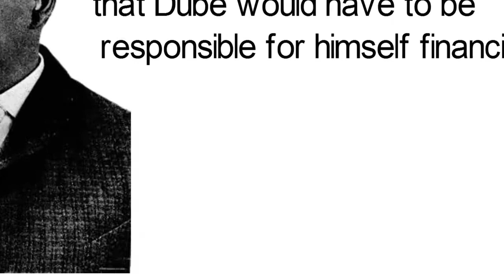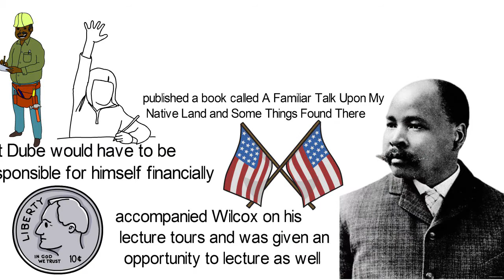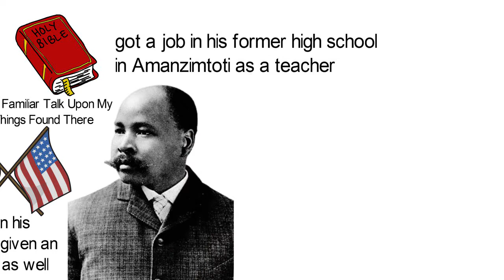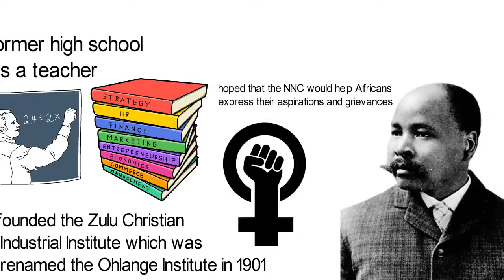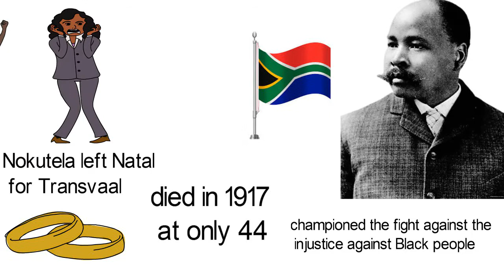Biography of John Langalibalele Dube, South African Nationalist and founding father of ANC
John Langalibalele Dube was many things to South Africans while he lived. He was an essayist, educator, philosopher, politician, poet, publisher and novelist. He was the first president of the South African Native National Congress (SANNC), which later became the African National Congress in 1923. John Langalibalele was born on the 11th of February 1871 in Natal at the Inanda mission station of the American Zulu Mission (AZM). His father, Rev. James Dube, was one of the earliest Africans ordained as pastors by the AZM. Dube started his formal education in Inanda and Adams College, Amanzimtoti.